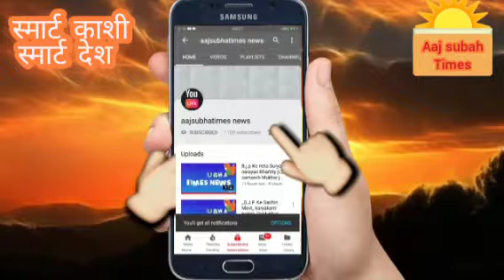देशके गृहमंत्री अमित शाह जी व उप्र के मुख्यमंत्री योगीजी भी साथ विश्वनाथ मंदिरकाशी दर्शन करेगे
आज देश के गृहमंत्री अमित शाह जी व उ प्र के मुख्यमंत्री योगी जी भी साथ मे काशी दर्शन करेगे वाराणशी शाम को 5,10 बजे पधार रहे हैं मिर्जापुर से काशी सम्पूर्णानन्द संस्कॄत विश्वविद्यालय मे खेल मैदान हेलीपैड  और बाबा विश्वनाथ मंदिर  मे सावन मे पूजा अर्चना भी करेगे वही पर बाबा जी का भब्य सुंदर मंदिर बाबा विश्वनाथ मंदिर काशी दर्शन करेगे इस समय सभी जगह मंदिर व सड़क आदि साफ सफाई कर्मचारियों द्वारा किया गया है llll